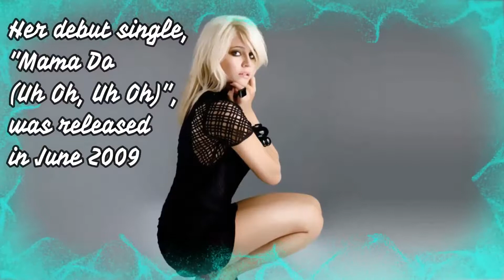Pixie Lott || World's Most Beautiful Girl | She is number Five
All of the videos published in this channel are with the permission of the real owner and in accordance with the YouTube community guidelines.

Note: I declare that all slideshow belong me. We do not mean to victimize anybody emotionally.